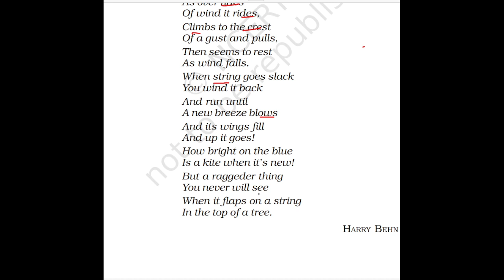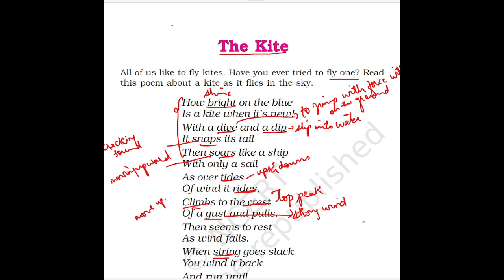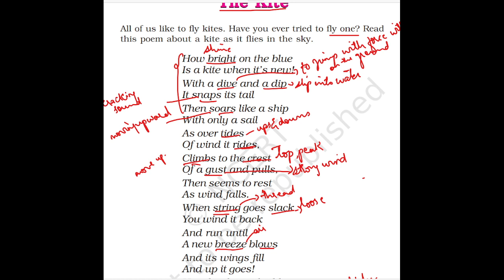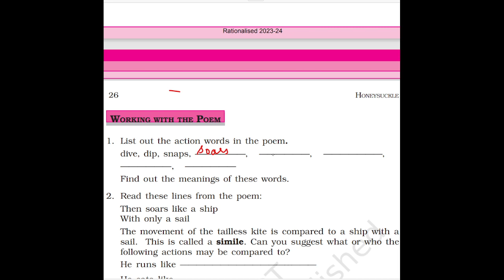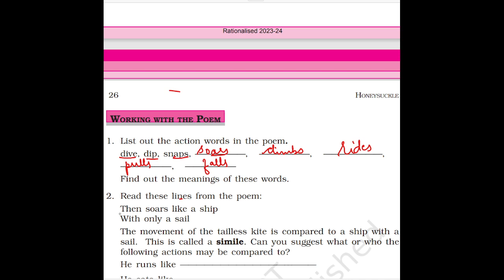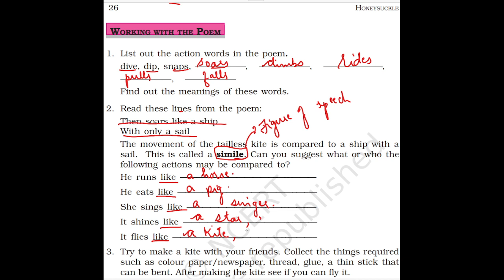THE KITE POEM II FULL EXPLANATION & QUESTION ANSWERS II CLASS 6 NCERT II HONEYSUCKLE II THE TUTOR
WHO DID PATRICKS HOMEWORK
A HOUSE;A HOME